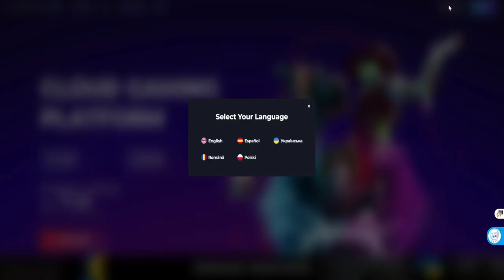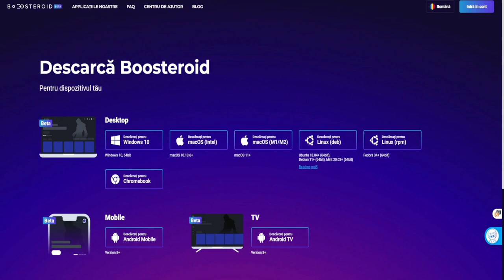LoL dar cu zei